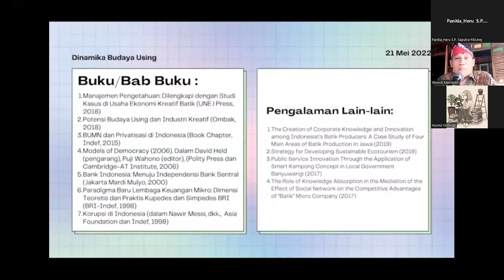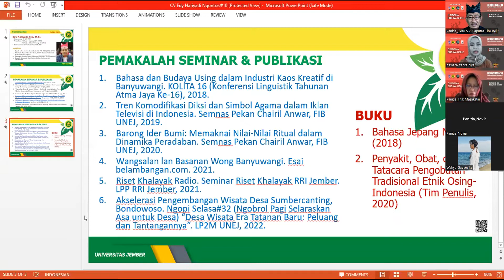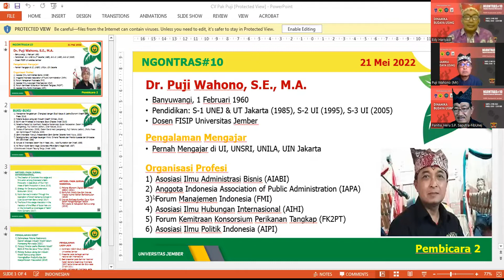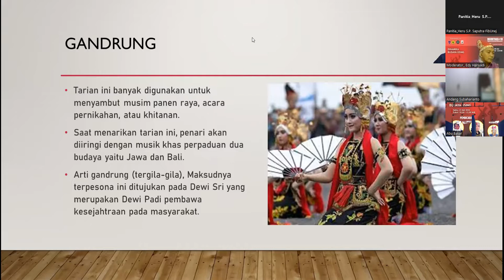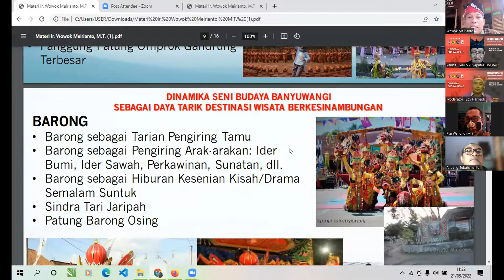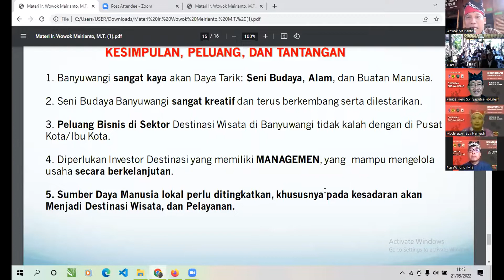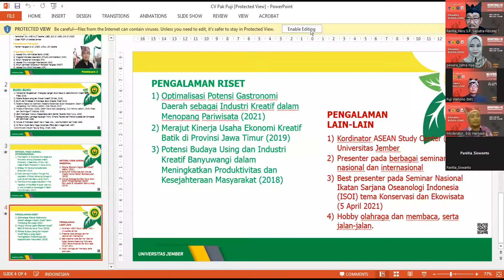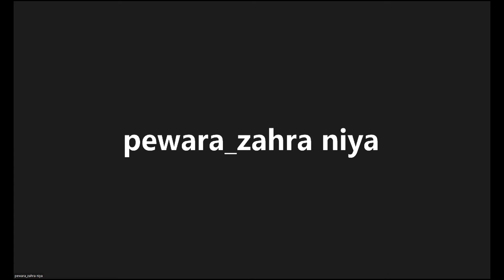[HISKIJEMBER] Webinar NGONTRAS#10